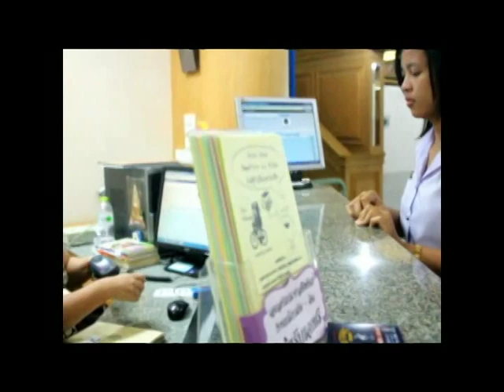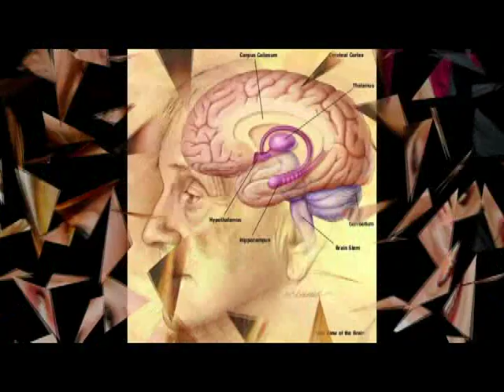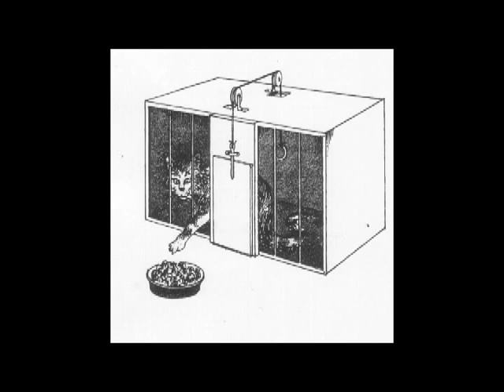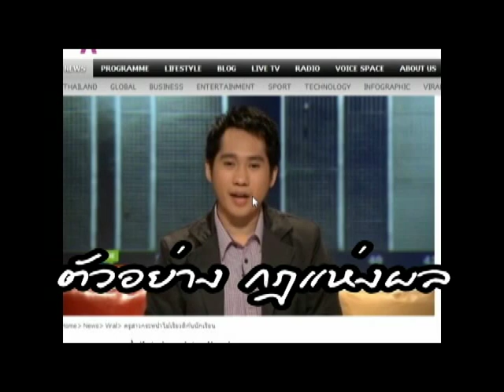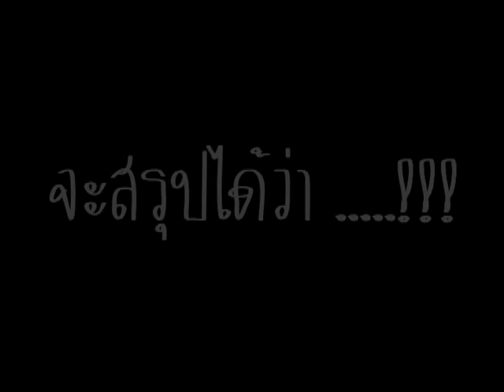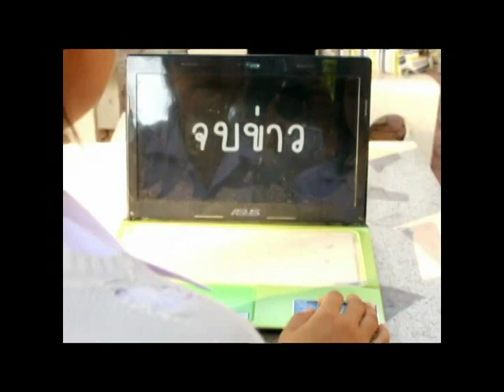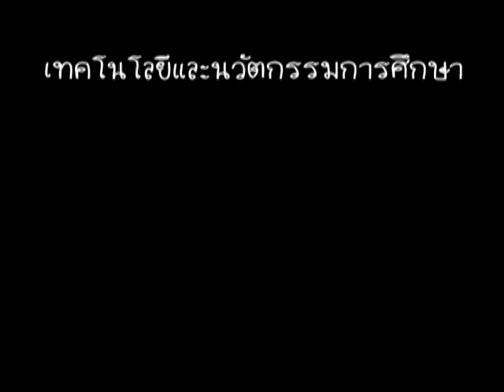ทฤษฏีการเรียนรู้ของธอร์นไดค์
นักศึกษามหาวิทยาลัยราชภัฎนครราชสีมา สาขาเทคโนโลยีและนวัตกรรมการศึกษา ปี3 หมู่2 /2556